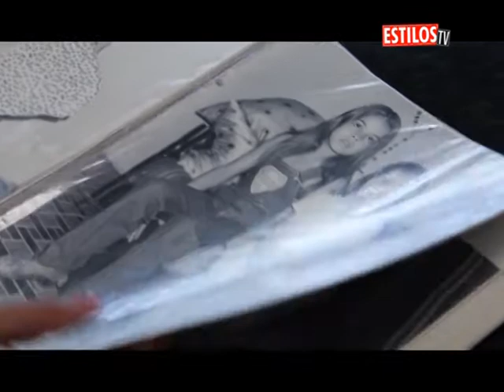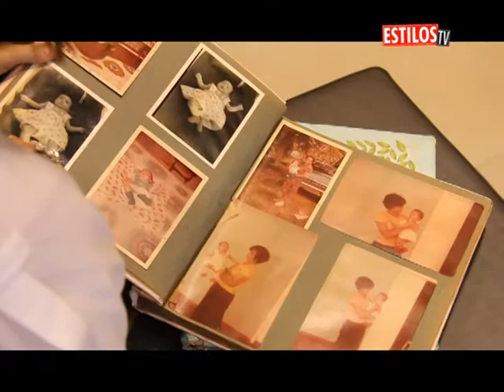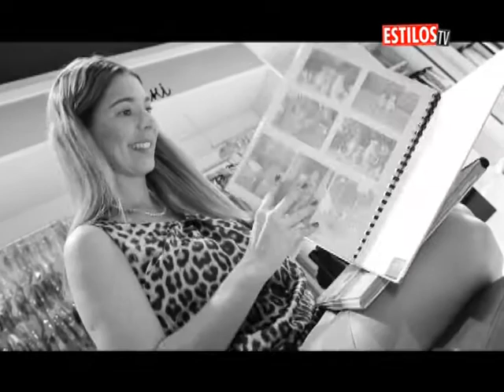Programa Estilos TV - empresárias falam sobre infância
Programa produzido pela Editora Estilos; apresentação: Jacieny Dias; direção: Gilson Martins; imagens e edição: JADY WILLIAM